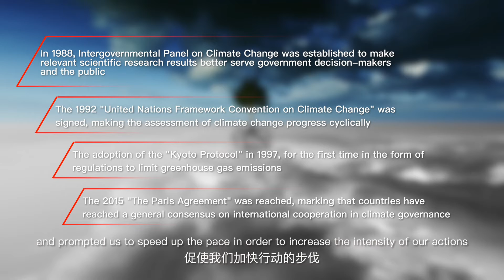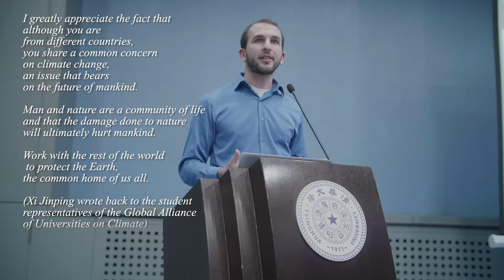Welcome Video | Sino-American Youth Dialogue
China and the United States issued the China-U.S. Joint Statement Addressing the Climate Crisis, committing to cooperate bilaterally to fight climate change and bolster the implementation of the Paris Agreement. To foster intellectual exchange around the climate crisis ahead of COP26, CUSEF, along with Tsinghua University and Massachusetts Institute of Technology (MIT), hosted the Sino-American Youth Dialogue (SAYD), a two-day conference engaging young scholars in a discussion about climate change and sustainable development.